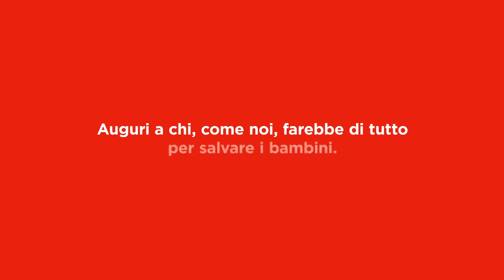Le Mamme, persone speciali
Il video di Save the Children Italia per la Festa della Mamma